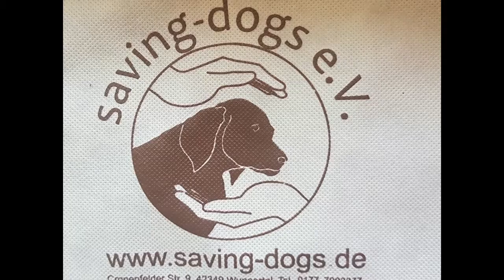❤Mia❤ Zuhause gesucht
Gigia und Mia – Jugend schützt vor Tierheim nicht
Die hübschen Schwestern Gigia und Mia sind erst 2 ½ Jahre alt und sitzen in einem sardischen Tierheim (Canile). Das hört sich im ersten Moment nicht nach einer Katastrophe an. Es IST aber eine, und zwar für jeden einzelnen Insassen. Bei den Canili handelt es sich nicht um Tierheime, wie wir sie hier kennen. Es sind Aufbewahrungsanstalten für Straßenhunde gegen eine Tagesprämie, meist mit nur rudimentärer medizinischer Versorgung, keinerlei menschlicher Zuwendung - und natürlich ohne die Absicht einer Vermittlung. Für die Bewohner ist es eine Einbahnstrasse; kaum ein Hund kommt lebend wieder dort heraus. Was sie kennen, sind 3-4 qm Schotter oder Beton und ein winziger dunkler Unterschlupf. Die Hunde werden dort lediglich verwaltet, sehen kaum Menschen, bekommen niemals Besuch. Das Leben hat es bislang nicht gut mit ihnen gemeint…
Anfang August besuchten wir ein solches Canile, um einige der Seelen dort in die Vermittlung aufzunehmen. Für die Hunde dort war unser Besuch natürlich aufregend, eine kleine Abwechselung in ihrer täglichen Tristesse.
Gigia und Mia sehen sich ähnlich und sind in benachbarten Mini-Zwingern untergebracht. Beide Mädchen zeigten sich freundlich und interessiert an uns.